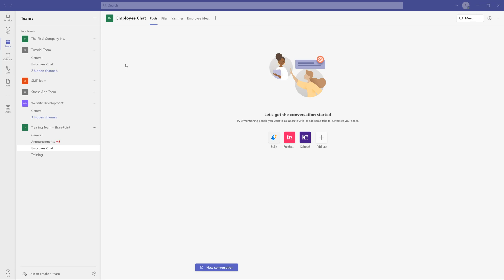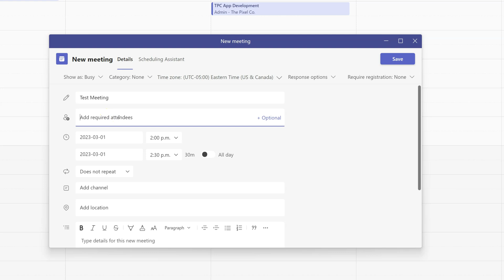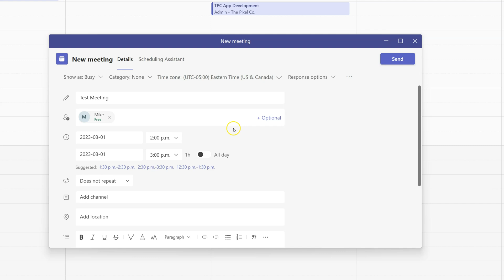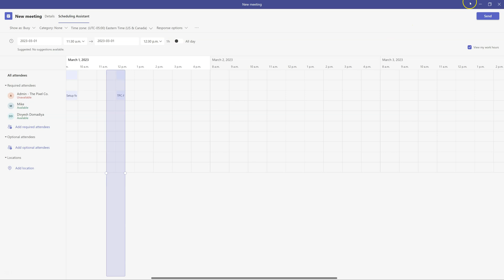Check Teams Calendar - How to Check your Team Members Calendar in Teams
In this step-by-step tutorial, I will teach you how to check someone's calendar in Microsoft Outlook and Microsoft Teams. I'm sure we've all been there when someone says to put it in my calendar and you're unsure how to check that person's calendar or see their availability. This tip will help you better schedule meetings with others as you will now be able to see when they are free.

Help me create more content for you by adding your comments or requesting new tutorial videos.